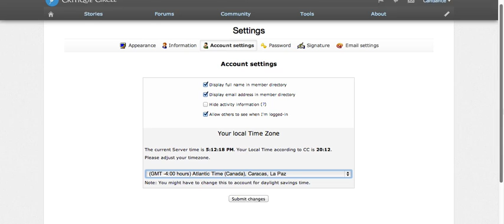Changing your signature and other settings